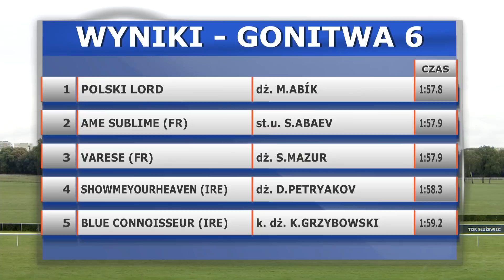26.08.2018 (D31; G6; tor: 4,1; 14°C)